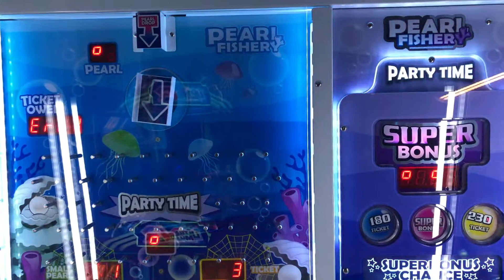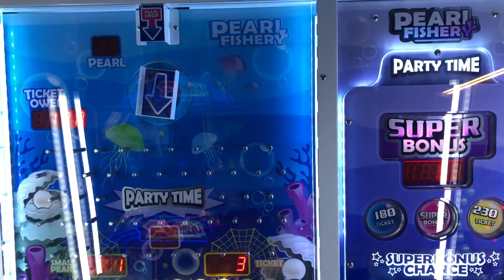Pearl Fishery - Attract Mode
Here is the attract mode for Pearl Fishery.